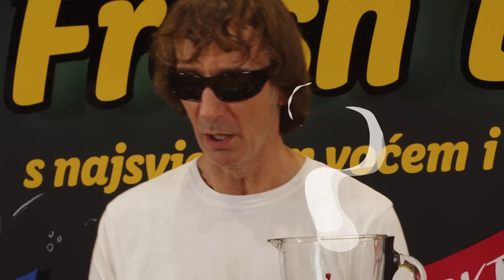GLASOVITO VOĆE I POVRĆE - Gobac muti Smoothie I Lidl Hrvatska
Kad ne nastupa, Gobac muti smoothie u Lidlovom Fresh baru! 🍓🍌🥤
Smuti i ti smoothie uz treću epizodu našeg serijala "Glasovito voće i povrće". 🔗 ⬇️

Dobro došli na službeni Lidl YouTube kanal. Na ovom kanalu možete pronaći kulinarske videe, zabavni edukativni serijal za djecu i roditelje o zavičajima Hrvatske “Tajne moga zavičaja”, edukativne sadržaje za roditelje u suradnji s dr. sc. Jovančevićem ili edukativno-informativne sadržaje u suradnji s HGSS-om.
Naravno, pratite i naše kampanje i promotivne akcije.